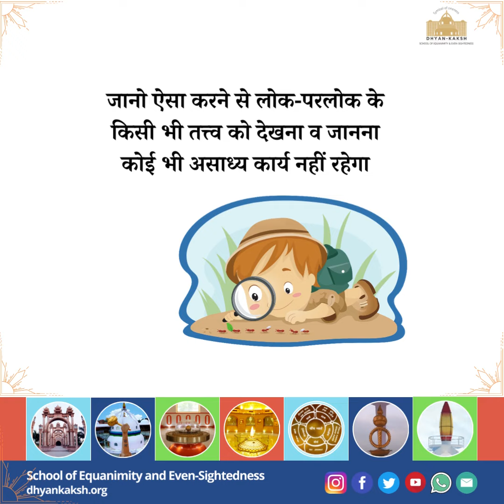Satvastu ke Kudrati Granth ka Farman: (14th November 2021)